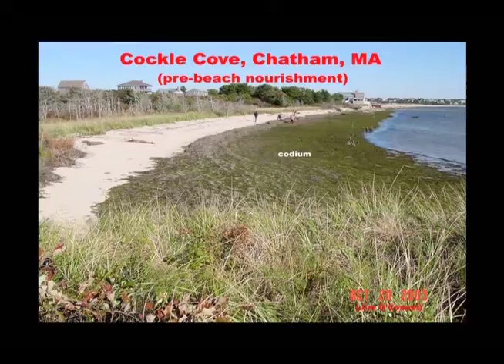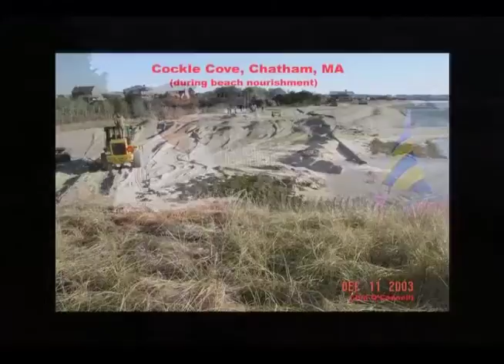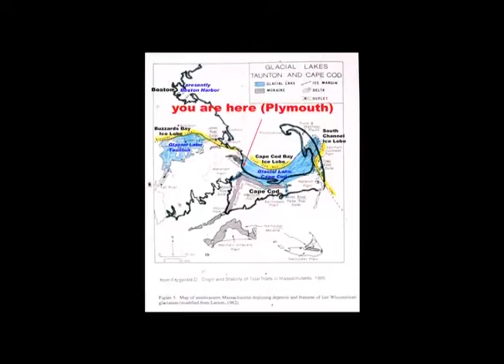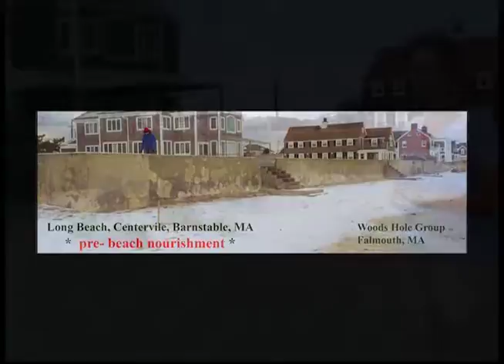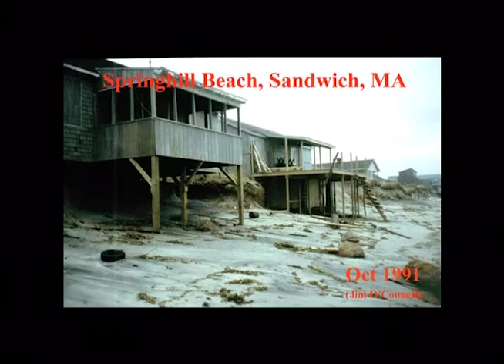Coastal Geology of Cape Cod 2007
featuring Jim O'Connell